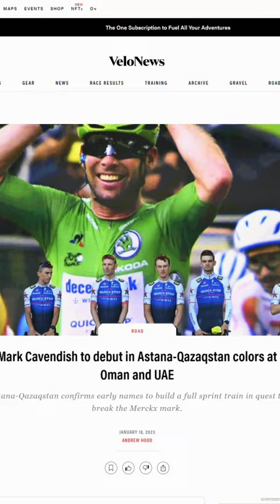Cavendsh's 2023 season begins in Oman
Mark Cavendish will begin his 2023 season in the Tour of Oman, heading towards the Tour de France. And for more Tour de France coverage,